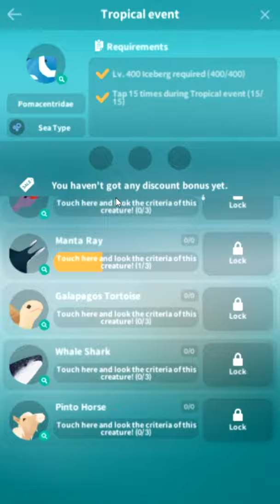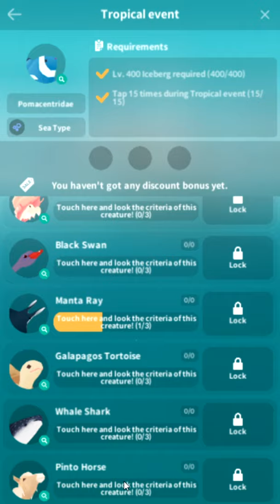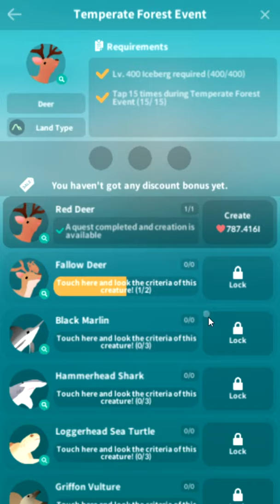Tap Tap Fish AbyssRium Pole | Tropical Event All Hidden Fish Guide & Fish Review